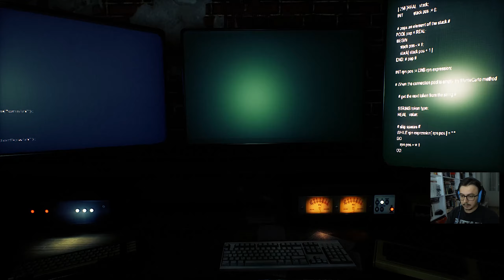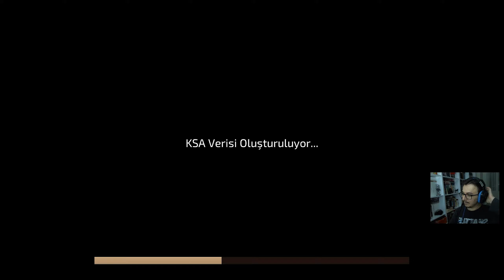Kayıp Medeniyet | TRANSIENT Türkçe Altyazılı Bölüm 3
H.P. Lovecraft Cyberpunk ile buluşuyor. Distopik bir gelecekte, ODIN hacker ekibinin başına gelen tuhaf ve korkunç olaylar dizisinin ardında nelerin yatmakta olduğunu, son teknoloji beyin implantınızı kullanarak araştırın ve sonunda varlığınızı sorgulamanıza neden olacak bir gerçeği ortaya çıkarın.

Merhaba ben Utku. Oyunculuk hayatıma SEGA Mega Drive II konsolda Sonic ile başladım. Daha sonra Panasonic 3DO ile devam ettim ve ardından Age of Empires 1 ve Half-life ile PC oyunculuğuyla tanıştım. O günlerden beri de oyun oynarım. Birkaç oyunu takıntı haline getirip sürekli onları oynamak yerine, yeni ve eski birçok farklı güzel oyunu oynayıp, farklı dünyaları ve farklı hikayeleri deneyimlemeyi severim. Oyunlarda bana eşlik etmek isterseniz buyrun yerinizi alın efendim. İyi seyirler dilerim.